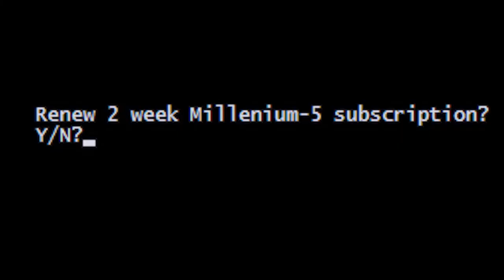Time Sleeper | Official Trailer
Sarah, upon accidentally discovering time travel through the use of a drug, must travel back one year into the past to save her son from a fatal accident.

Time Sleeper is an intimate Sci-Fi drama about what it means to seek and accept true forgiveness.

Follow Time Sleeper online and on social media!